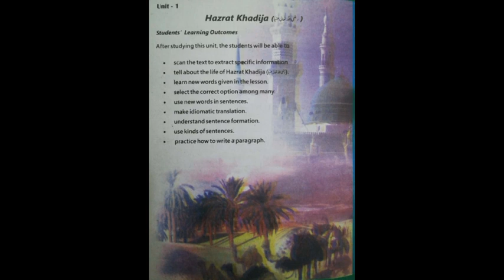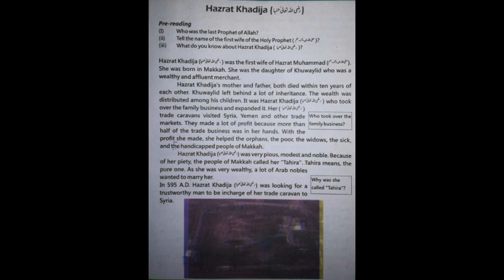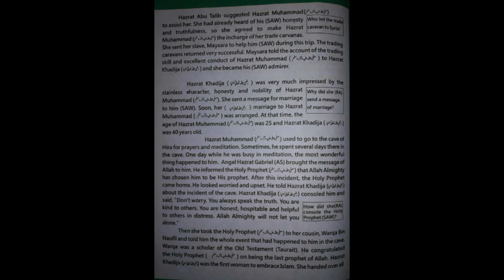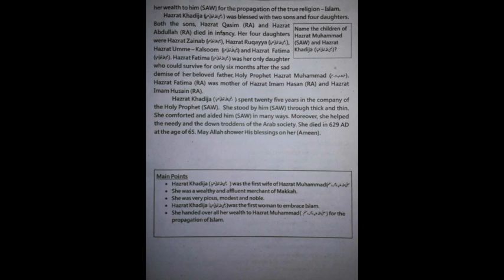Chapter No. 1 Hazrat Khadija R.A | Class 9th English AJK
Chapter No. 1 Hazrat Khadija R.A
AJK Board